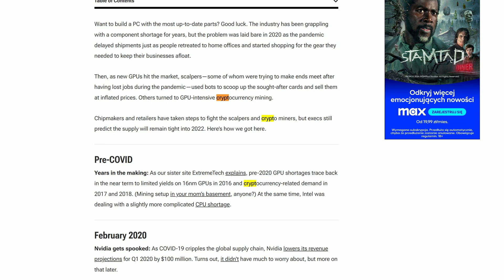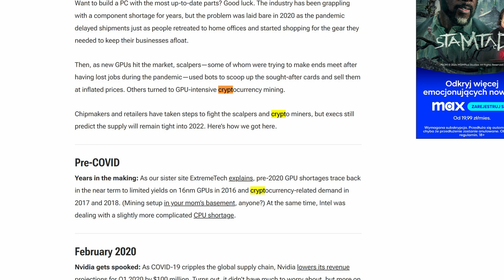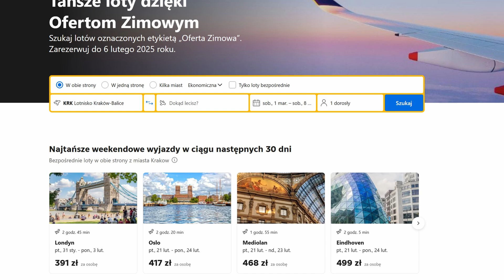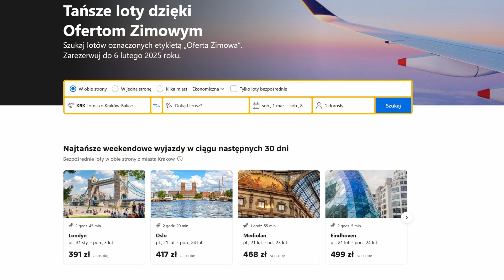JAK KUPIĆ RTX5070/80/90 i nie TYLKO jedna APLIKACJA! Zobacz przed premierą!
@Windtechnologia witajcie, Dzisiaj jak upolować RTX5090 /80/70 na premierze, jak wiecie stany będą małe i jak sklepy mogą mieć jeszcze w miarę normalne ceny (cokolwiek znaczy to w dzisiejszych czasach) to potem może zacząć się istny raj "spekulantów" dlatego dzisiaj dla was poradnik!

Najlepsze do 5000 zł:
- AORUS 15 BKF i7-13620H/16GB/1TB RTX4060 165Hz
- Acer Nitro 16 R7-8845HS/16GB/512 RTX4060 165Hz

- HP Victus 15 Ryzen 5-8645HS/16GB/512 RTX4050 144Hz
- ASUS TUF Gaming A15 R7-7435HS/16GB/512 RTX4050 144Hz

Linki do modeli które należy obserwować do 5000 zł z RTX4060 i iGPU

00:00 Intro
01:54 Poradnik jak korzystać zaplikacji
07:00 Podsumowanie

Niektóre linków mogą być linkami afiliacyjnymi kupując prze nie wspierasz kanał aby mógł pozostać niezależny i pozbawiony sponsorowanych treści !